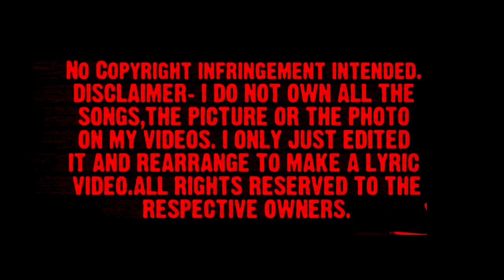They arrived guys || Leo and Kingbull || ONENESS LEO AND KINGBULL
yo guys they had arrived

none other than our
     LEO
   and
   KINGBULL

YO GUYS JUST SAY HAI TO ME INSTA :-@godsontsd
just help me to hit 10k.

. thankU4watching